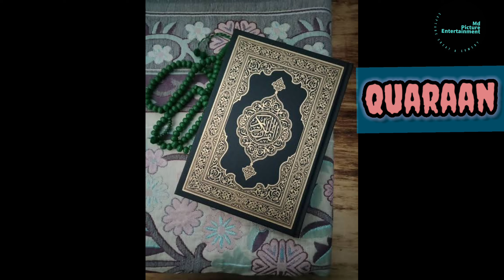Gruha PraBesh Ceremony || Gruhaprebesh Ka ussav || Bohot Maza kiya Keep Watching Guys || Video Dekhe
This Vlogs Features My Friend House... Opening Ceremony

Love & Thanks From

Creator Of This Chennal

Mr.Sahajahan Mohammad

Sonepur Odisha  ( India )